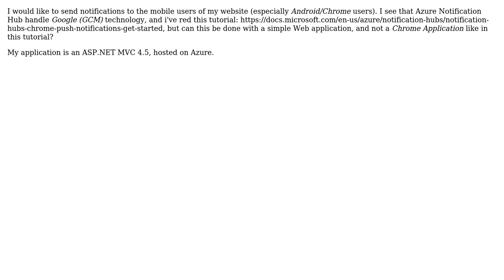Is it possible to send push notification to a Chrome Web user using Azure Notification Hub?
With thanks & praise to God, and with thanks to the many people who have made this project possible! | Content (except music & images) licensed under CC BY-SA | Music | Images & others | With thanks to user Matthieu Charbonnier user Amol Ravande and the Stack Exchange Network Trademarks are property of their respective owners. You are responsible for your own actions.